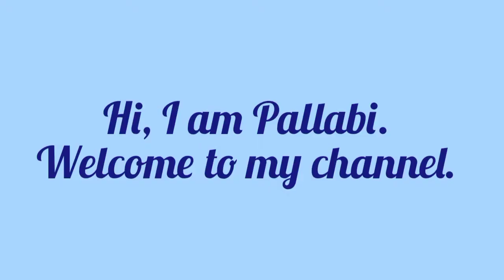How to color turquoise gemstone with color pencils step by step | How to color turquoise stone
How to color turquoise gemstone with color pencils step by step | How to color turquoise stone | Turquoise stone coloring step by step | Turquoise stone coloring with color pencils | Easy gemstone drawing
Hello everyone!
Today I am going to show you how to draw and color a turquoise stone. This is the easiest method that I can show. It is a part of a gemstone mandala. I will focus only on the gemstone in this video.
I have included the steps for your understanding. Hope you enjoy this video.
Thank you so much and God bless you all. 🙏
Materials used:
* 200 GSM paper from Anupam spiral drawing pad
* Faber Castell colour pencils (sky blue, light turquoise, dark turquoise, dark blue, yellow ochre, white, black)